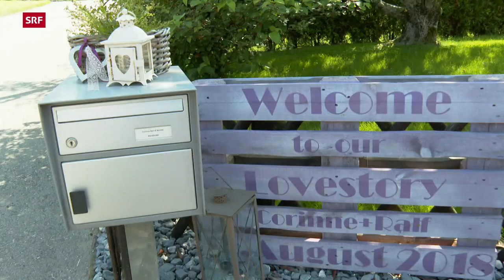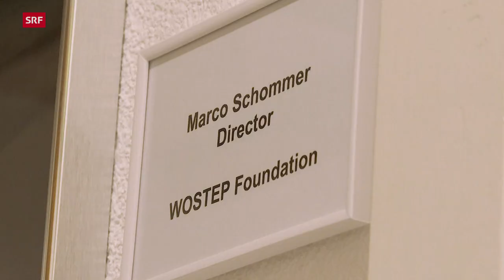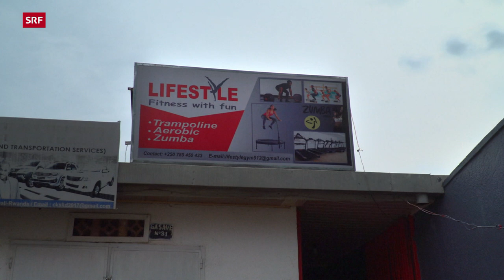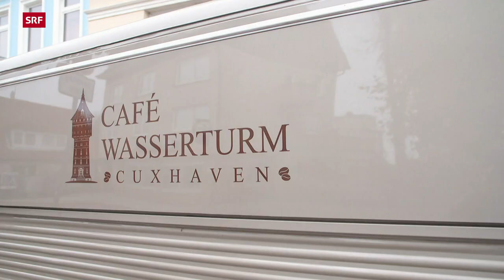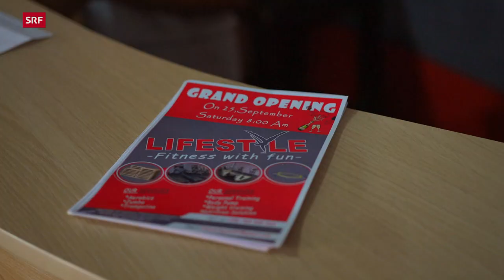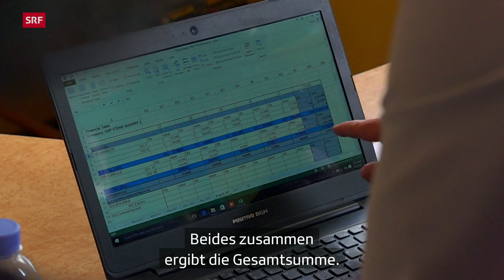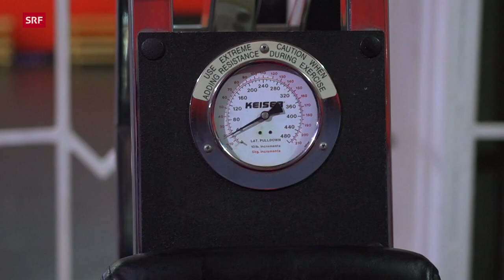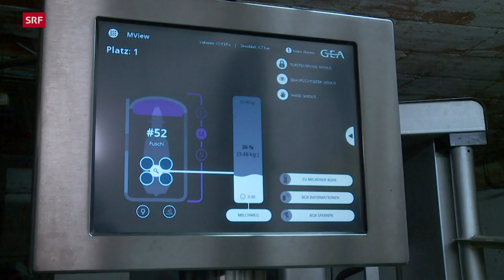Schweizer Auswanderer | Ruanda, Spanien, Deutschland | Auf und davon 2021 – 1 Jahr danach | SRF Dok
Ein Hotel für Hunde an der Costa Blanca, ein Fitnessclub in Ruanda und der Umbau eines denkmalgeschützten Wasserturms an der Nordsee: Das waren die Projekte der Auswanderer in der 12. Staffel. Ob sie ihr Glück gefunden haben, zeigt «DOK» im 100-minütigen «Auf und davon-Spezial».

Ein Fitnessclub in Kigali: Für diesen Traum wanderten Dianne und Marco Schommer nach Ruanda aus. Aber nur schon ein geeignetes Lokal für ihren Club zu finden war schwieriger als gedacht. Als sie schliesslich fündig wurden und mit dem Umbau begannen, bremste sie die Coronakrise aus. Ingenieur Marco profitierte von der Krise und den geschlossenen Grenzen und konnte sich als Berater in Ruanda etablieren. Ein neuer Auftrag führt Marco nun in einen Steinbruch ausserhalb der Stadt. Dort werden die zentnerschweren Steine noch von Hand zerkleinert. Und mit fast einjähriger Verzögerung kann auch Dianne endlich ihren Traum verwirklichen und das Fitnessstudio eröffnen. Werden die Kunden kommen?

Für einen denkmalgeschützten Wasserturm gaben Mirabelle und Alain Caboussat ihr beschauliches Leben im Emmental auf und zogen mit ihren beiden Söhnen Nicolas und Yannis nach Norddeutschland. Den Wasserturm wollten sie radikal umbauen: Auf 40 Meter Höhe, im ehemaligen Wassertank, sollte ein Café, darunter ein «Bed and Breakfast» und Läden entstehen. Doch Brand- und Denkmalschutz sowie der Lockdown machten den Caboussats das Leben schwer. Alles verzögerte sich, Tag für Tag verloren sie Geld. Sie mussten ihr Projekt redimensionieren. Nun endlich haben sie die Baugenehmigung in der Tasche. Während Alain den Turm entkernt sollen Arbeiter in Schutzanzügen in den 12 Meter tiefen Wassertank steigen und diesen entrosten. Aber das ist alles andere als einfach...

Corinne und Ralf Waldburger wollten an der spanischen Costa Blanca ein Hotel nur für Hunde bauen. Doch die Baubewilligung liess auf sich warten und auch die Nachbarn wehrten sich gegen das Vorhaben und reichten Beschwerde ein. Zudem stand in Spanien wegen Corona von einem Tag auf den anderen Tag alles still. Corinne und Ralf mussten sich etwas einfallen lassen. Sie gründeten eine Hausmeister-Service. Nach anfänglichen Schwierigkeiten läuft das Geschäft mit den Ferienimmobilien langsam an. Doch noch verdienen die beiden nicht genug, um ihr Leben in Spanien zu finanzieren. Die harte Arbeit belastet ihre Beziehung und dann macht sich auch noch Heimweh breit. Die Waldburgers müssen eine Entscheidung treffen.

▪ Ein Film von Jochen Frank, Regina Buol
▪ Reporterteam: Bruno Amstutz, Raphael Gubler, Lucas Rosenberg
▪ Kamera: Hauke Hayen, Martin Lehotkay, Dennis Wienecke
▪ Schnitt: Andreas Arnheiter
▪ Produktion: Andrea Hinder
▪ Leitung: Nathalie Rufer

 👇 Mehr zum Thema Dokus & Reportage gibt es hier:
👥 SRF Dok auf Facebook: